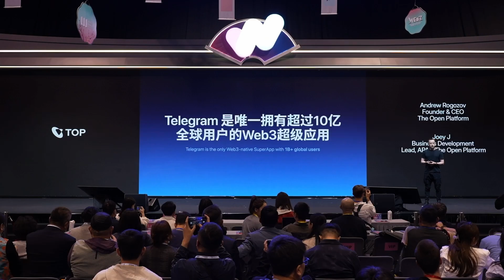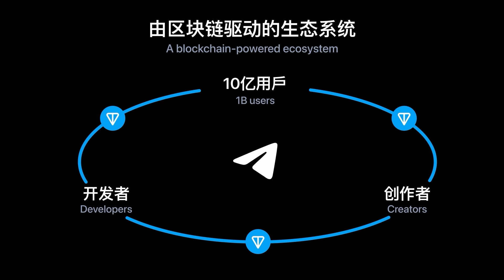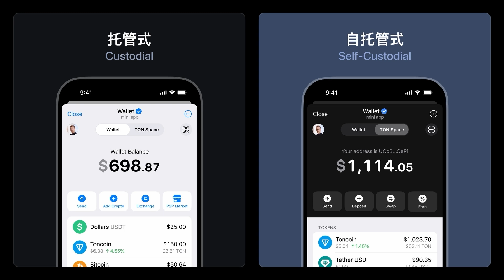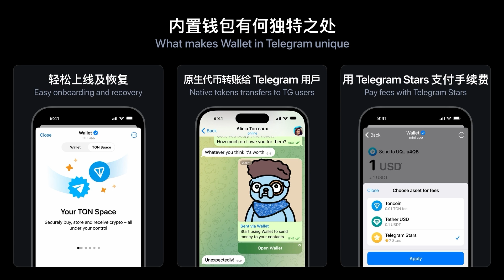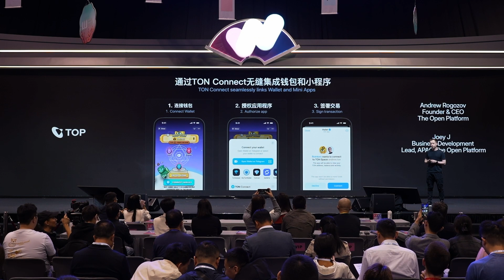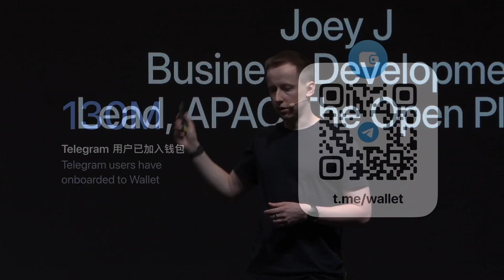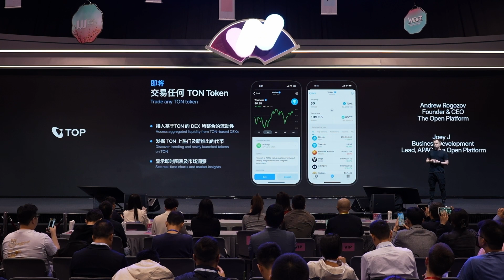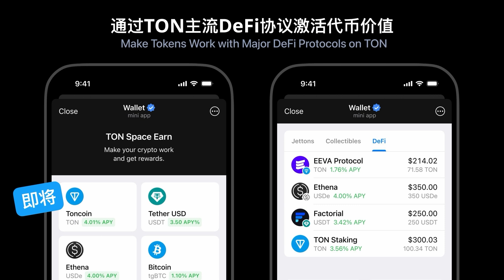TON x Telegram: Global Web3 Super App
Andrew Rogozov, CEO and Founder of The Open Platform, takes to the TON Day at Web3 Fest stage to explain how Telegram is evolving into the global Web3 super app.